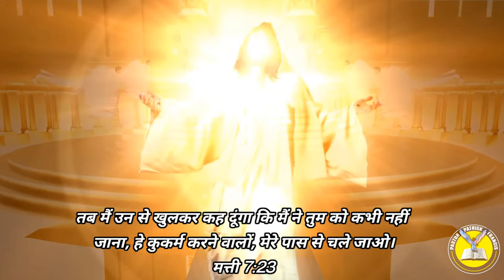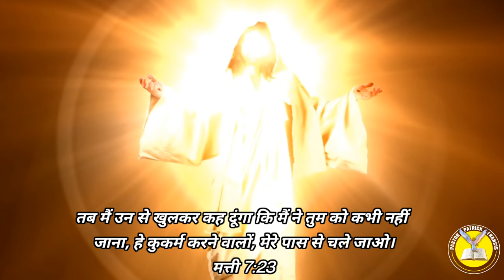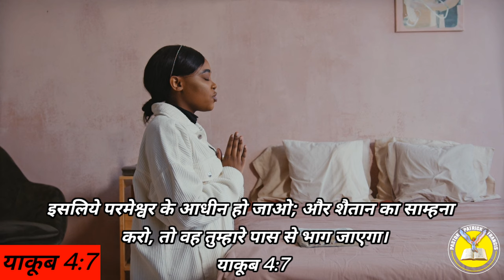Ep-63 झूठे Prophet और झूठे प्रचारकों से रहे बच के || दुष्ट आत्मा करती है इनके जरिए घर में प्रवेश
आप सभी को जय मसीह की, इस वीडियो में किसी के दिल को ठेस पहुंचाना नहीं है। बस इतना सोच लीजिए बाइबल की वो बाते पूरी हो रही है की यीशु मसीह के नाम से बड़े बड़े लोग चमत्कार दिखाएंगे और यहां तक की मुर्दों को भी जिंदा कर देंगे। और जूठे प्रचारक झूठे भविष्यवक्ता उठ खड़े होंगे। आज सब आपको देखने को मिल रहा है। और लोग चमत्कार के पीछे भाग रहे है । बाइबल क्या कहती है उसमे 0 है लेकिन झूठे लोगो को उन्होंने सर पर बिठा रखा है। वक्त है संभल जाइए। अभी तो लोग आने वाले समय में आसमान से बिजलियां गिरा देंगे तब क्या करेंगे आप लोग? जितना लोगो के पीछे भागते हो एक बार खुद से भाग लो वचन के पीछे की वचन क्या कहता है अपनी खुद की बाइबल स्टडी क्यू नही करते आप लोग। किसी भी इंसान पर भरोसा मत करो वचन के मामले में, अपनी खुद की स्टडी करो सामने वाले को समझ जाओगे की सच्चा है या झूठा। वरना ऐसी भ्रम में जीते रहोगे।